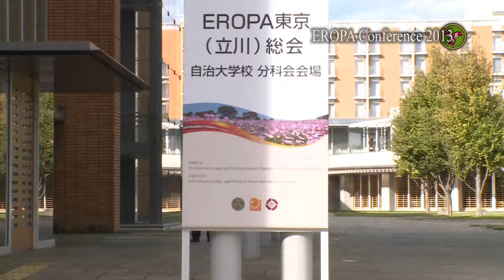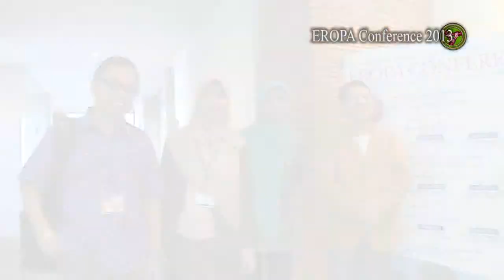2013 EROPA Conference Highlights (Part 1/5)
Glimpse of the 2013 EROPA Conference held in Tachikawa City, Tokyo, Japan. Videos, pictures and editing courtesy of the Local Autonomy College, Japan.